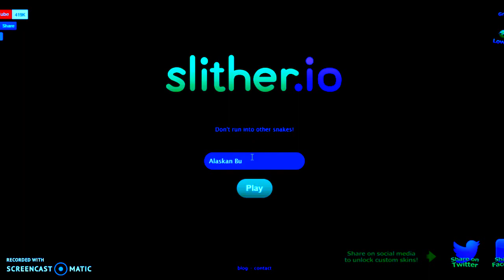1-4 time playing Slither.io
Slither.io